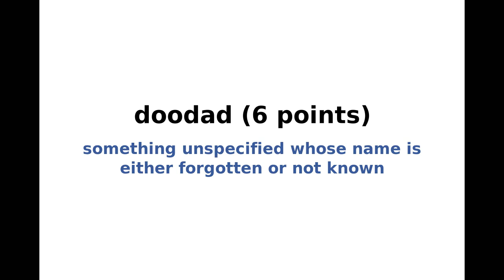New York Times Spelling Bee Solution and Answers for April 15, 2020